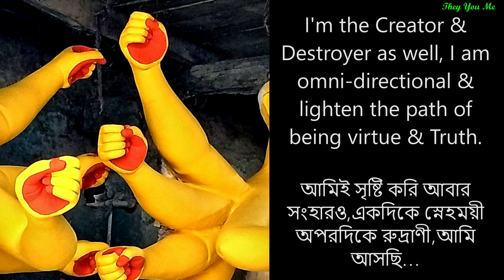২০১৮ সালের দুর্গা প্রস্তুতি দেখতে ফটো তুলতে কুমোরটুলি জমজমাট।Pre Puja Photo Shoot Kumartuli in 2018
২০১৮ সালের দুর্গা প্রস্তুতি দেখতে ফটো তুলতে কুমোরটুলি জমজমাট।Pre Puja Photo Shoot Kumartuli in 2018 -- দুর্গা প্রস্তুতি দেখার ভীড় ২০১৮ সালের পূজার। ফোটো তোলা, হরেক খাওয়া, গরম গরম চায়ের ভাঁড়ে চুমুকের পরেই ক্লিক। সাথে সাথে চেক করা ঠিক মুহূর্তটাকে ধরতে পারা গেল তো। মিনি উৎসব কুমোরটুলির অলি গলিতে। উঁকি ঝুকি প্লাস্টিকের ঘেরাটোপ সরিয়ে ফটোর মতন দৃশ্য আছে কি না। ফটো গ্রাফি করার অনুগামী দের প্যারাডাইস। কোথাও খড়ের কাঠামোয় এঁটেল মাটির প্রলেপ, কোথাও মায়ের মাটির মুখের পালিশ হওয়া যেটি ছাড়া দুর্গা ঠাকুর তৈরীই হবে না কিংবা কোথাও মায়ের দৃষ্টিদান চলছে, কোথাও মাকে সাজানো হচ্ছে, মাকে গয়না ও নানা সাজ সজ্জা পড়ানোর এমন হরেক দৃশ্যের লোভনীয় ফটো তোলার সুযোগ আর কোথাও পাওয়া যায় না। এ জন্যই সপ্তাহ শেষে প্রচুর ভীড় হয় সেটাই প্রতি বছরের ধারা। হজমীওয়ালাকেও দেখা যায়। ছেলেবেলা মেয়েবেলা কথা হঠাৎ করে মনে পড়িয়ে দেয়। আর তাঁকে দেখলেই জিভে জল এসে যায়। তাই একফাঁকে আরেকবার চেখে নিতে আমড়া, কামরাঙা, কুলের আচার, চালতার আমের আচার। ফিরে যাওয়া ফেলে আসা দিনে। নিজেরই অজান্তে আরেকটা স্মৃতির জন্ম হয়ে যায়। এটা দুর্গা পূজার প্রস্তুতির এক নস্টালজিয়া। তরুণ-তরুণী, ছাত্র-ছাত্রী বা বন্ধুদের সাথে প্রিপূজা হপিং কুমোরটুলিতে ঢুঁ মারার একটা ভীড় লেগে থাকেই। এ বছর যেখানে পূজার বাকী আর মাত্র ৩৫ দিন সেখানে ভীড় নেই বলতে পারা যায়। মূল কারণ শহরবাসী সমব্যথী হয়েছে অস্বাভাবিক এক মৃত্যুর কারণে। বিচারের বাণী এখনও নিভৃতে অশ্রু ফেলে চলছে। এই অভাবিত আকস্মিক ঘটনার পরিপ্রেক্ষিতে সকলেরই হৃদয় ব্যথিত। মনমরা, উদাসীনতা সকলের চোখে। কী যেন একটা নেই। সোনার না সোনার নয় হলুদ নাকছাবিটি হারিয়ে গেছে কোথাও। এই অভাবিত ঘটনা নীরবে গুরু গম্ভীর ঘন কালো মেঘে ঢাকা পড়েছে উৎসবের আনন্দ জোয়ারে ভেসে যেতে। সমস্ত শিল্পীরাও চিন্ত-দুশ্চিন্তায় পার কুল কিনারা করতে পারছে না। পূজো হবে তো ? বায়না দেওয়াবড় বড় প্রতিমাগুলো শেষপর্যন্ত ডেলিভারী হবে তো ? উত্তর অজানা।
তাই উজ্জিবীত হয় ফিরে দেখার এই ভিডিও। হবে দুর্গাপূজা ২০২৪ সালে হবে নিশ্চয়ই। হয়ত সেটা সাদামাটা অনাড়ম্বড়ে এবং আটপৌরে ভাবে। ঘরে ফিরছেন উমা। বাকী আর ৩৫ দিন। কমেন্ট লিখে জানিয়ে বাধিত করবেন আমাদের। নমস্কা সবাইকে।